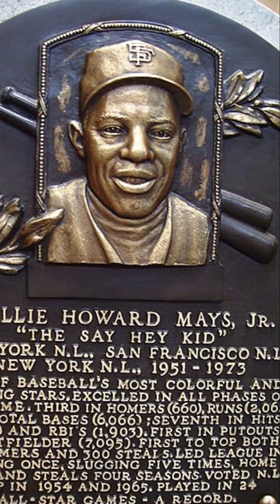MD Talk: Tribute to Willie Mays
Welcome to MD Talk: Health and Fitness by YourMD.online, your go-to destination for informative healthcare videos. Our videos are created in collaboration with United Medical Group, and are designed to educate and empower users interested in health, fitness, and living a long, healthy life. At YourMD.online, our mission is to help you achieve optimal health and wellness, and all media content here is owned by YourMD.online LLC.

So sit back, relax, and enjoy learning about important healthcare topics presented by our team of expert physicians.

You can now download YourMD Online Connect app on Google PlayStore and gain access to telehealthcare by United Medical Group and all of our media and other educational content for free.